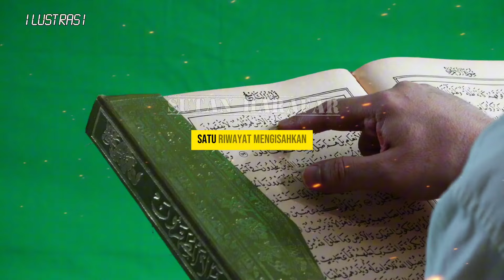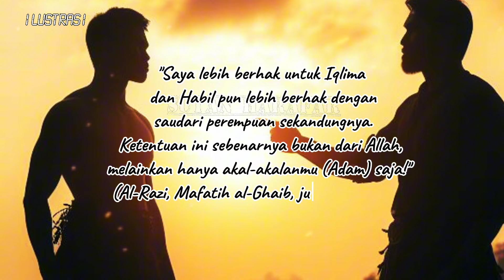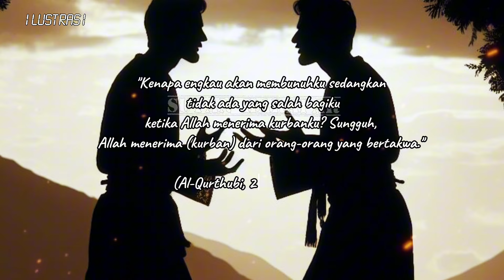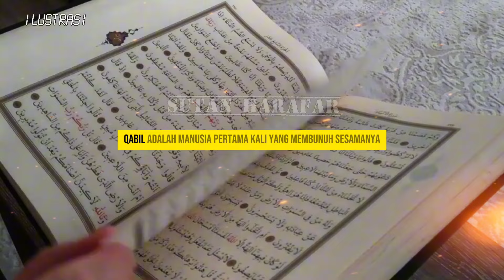Kisah Qabil dan Habil peristiwa pem6unuh4n pertama di bumi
Qabil dan Habil adalah dua putra keturunan Nabi Adam dan Hawa. Meskipun berasal dari ayah dan ibu yang sama, keduanya berbeda, terutama dalam hal kesalehan kepada Allah SWT.Kisah keduanya tercatat dalam Al-Qur'an dan dikenal sebagai kasus pembunuhan pertama yang terjadi di bumi. Namun, apa alasan yang mendorong Qabil merenggut nyawa adiknya sendiri?